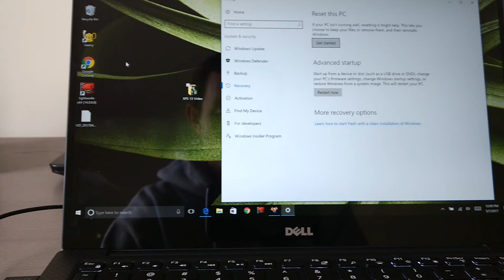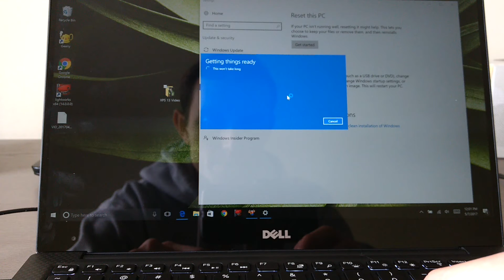Dell XPS 13 Laptop Factory Windows Restore Instructions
Reset your XPS 13 Windows 10 PC to the factory default settings and original OS state using these instructions